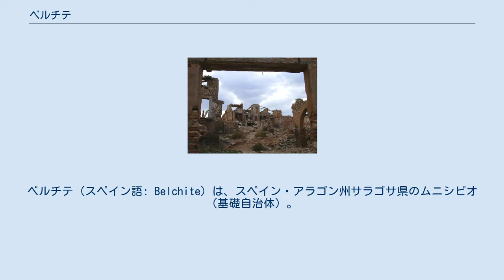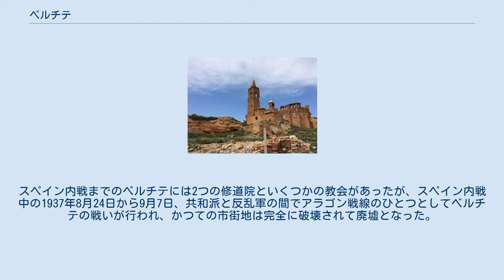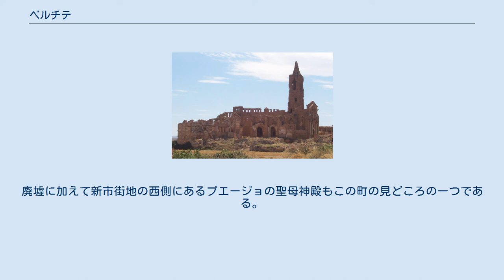ベルチテ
ベルチテ（スペイン語: Belchite）は、スペイン・アラゴン州サラゴサ県のムニシピオ（基礎自治体）。
コマルカとしてはカンポ・デ・ベルチテの中心地である。
 アラゴン州の州都サラゴサから約40km南東にある。
ロボ丘陵を最高地点とする小高い丘に囲まれた平原上にあり、ベルチテ周辺はアラゴン州でもっとも乾燥した場所の一つである。
エブロ川の支流であるアグアスビバス川の流域にある。
 1118年にはアラゴン王アルフォンソ1世がこの地に残っていたタイファのサラゴサ王国を破り、1122年には前線を守るためにベルチテ騎士修道会が設立された。
 ベルチテの町は19世紀以後に2つの激しい戦闘の地となった。
スペイン独立戦争中の1809年6月15日、フランス軍とスペイン軍がベルチテ近郊で戦った。
スペイン内戦までのベルチテには2つの修道院といくつかの教会があったが、スペイン内戦中の1937年8月24日から9月7日、共和派と反乱軍の間でアラゴン戦線のひとつとしてベルチテの戦いが行われ、かつての市街地は完全に破壊されて廃墟となった。
フランコ独裁政権は、廃墟を内戦の「生きた」遺産として残しておくことを命じ、内戦終結後の1939年以後にはゴーストタウンとなった廃墟に西側に隣接して新市街地が建設された。
新市街地の建設には主に共和派の囚人が駆り出された。
1964年には最後まで廃墟に残っていた住人が新市街地に引っ越した。
 この廃墟はいくつかの映画の撮影に使用されており、テリー・ギリアム監督のコメディ『バロン』（1988年）、ギレルモ・デル・トロ監督のダークファンタジー『パンズ・ラビリンス』（2006年）などのロケ地となった。
廃墟に加えて新市街地の西側にあるプエージョの聖母神殿もこの町の見どころの一つである。
廃墟はガイドツアーの目的地にもなっており、年間10,000人以上が訪れる。